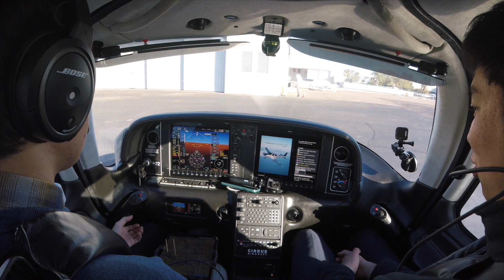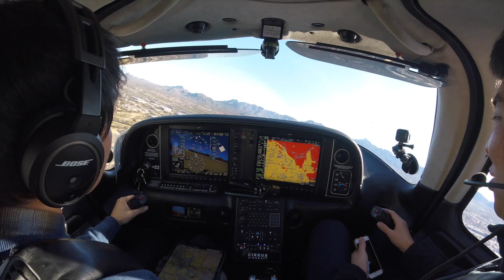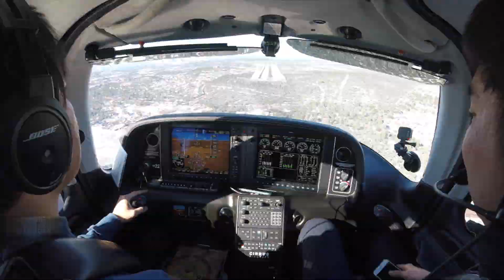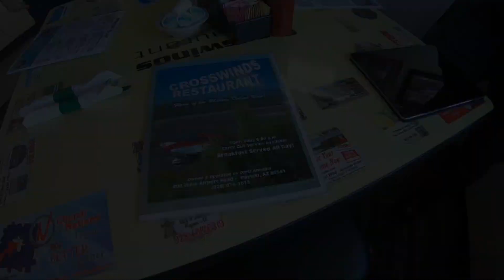겨울 나라로, FR Scottsdale TO Payson | Cirrus 시러스 SR22 G5 Perspective - Pilot VLOG 32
꽤 많은 눈이 내려 이국적인 풍경의 Payson으로 지인들과 함께 브런치를 먹기 위해 향했습니다.

cold glow - strider

CAMERAS:
2 GoPro Hero Session